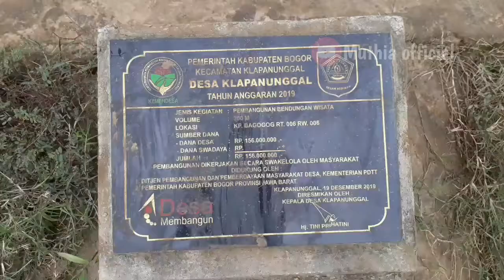Gua lalay klapa nunggal bogor